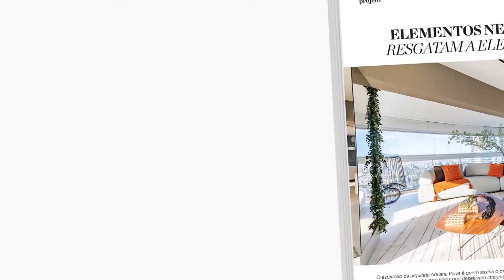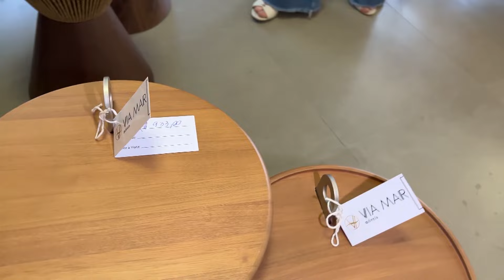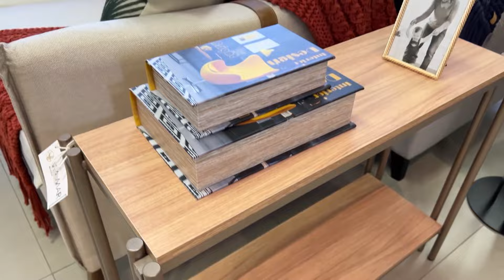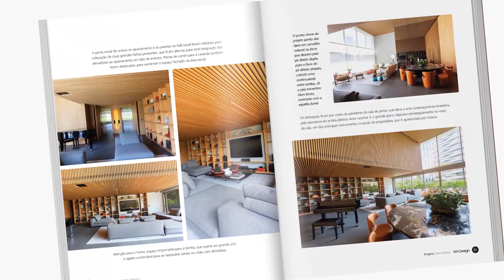Pensando em renovar a casa para começar o ano com tudo em cima?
Nesta edição, Dicas de Decor com Carol Fischer. Na pauta, as novidades em poltronas, ambientes completos e peças complementares para renovar a casa para começar o ano com novas e poderosas energias. A casa é mais que abrigo é lugar de ser feliz. A Carol compartilha super dicas para deixar tudo lindo!

Também, A Casa de Trabalho da designer Helenice Cardoso. pensando naquele projeto cheio de bossa? Vale conhecer a esta profissional premiada com 10 anos de atuação aqui no litoral. Agora com um espaço super agradável para tirar projetos do papel.

Imperdível!!!
Beach of Future · Carlo Cavalli
50 Top Original Lounge Anthems
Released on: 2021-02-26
quarta feira 24 janeiro 24 19h00